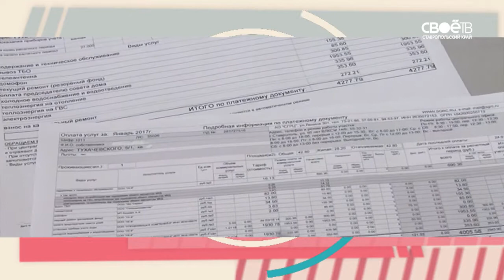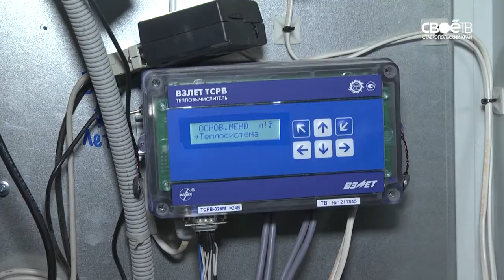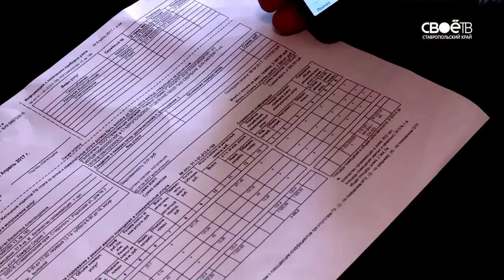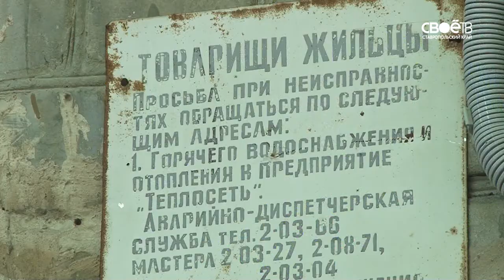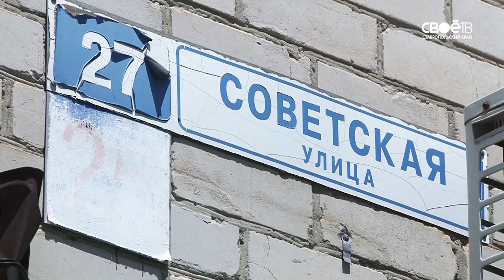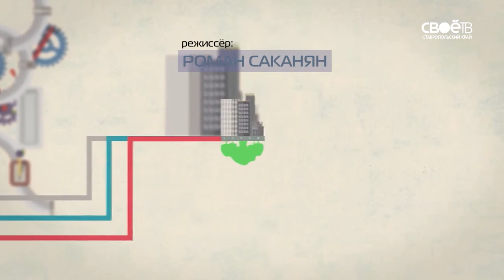2017 06 20 АЗБУКА ЖКХ выпуск 107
Смотрите в выпуске:

невыполнение своих прямых обязанностей управляющей компанией: работает ли должным образом закон о лишении лицензий.

Результаты мониторинга социально-экономического положения и самочувствия населения: увеличились или сократились платежи за ЖКУ.

новый региональный оператор по обращению с отходами: чем он будет заниматься, какие зоны обслуживать, и что изменится для жителей края.